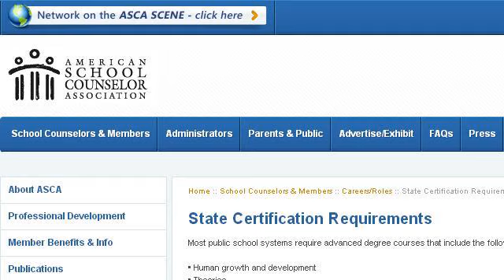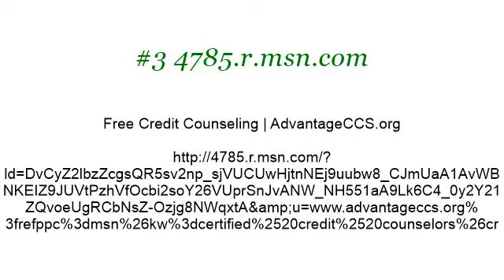Washington State Requirements For Certified Credit Counselors